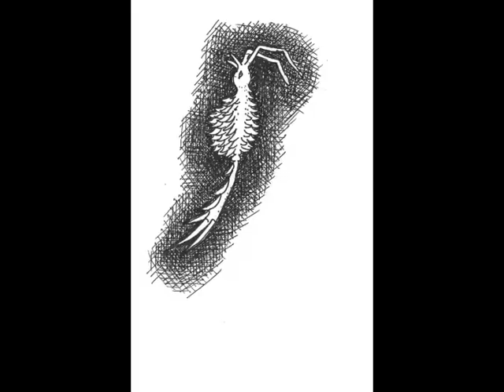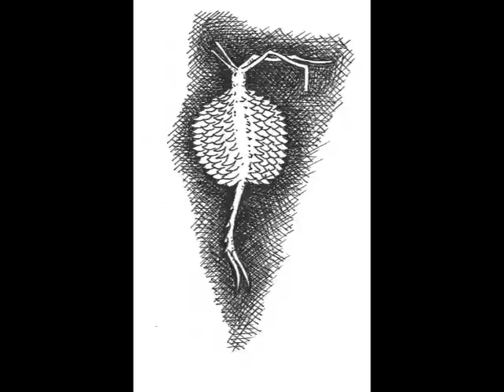metamorphose : vincent BROSSARD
metamorphose : vincent BROSSARD. animation dessin